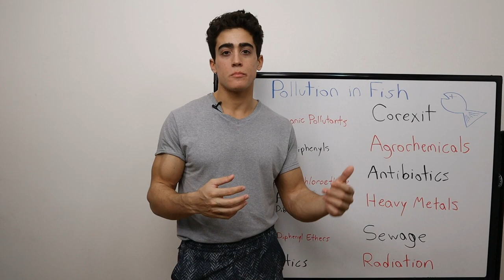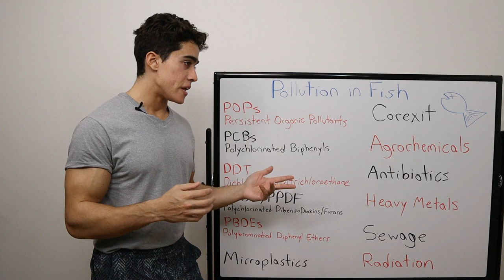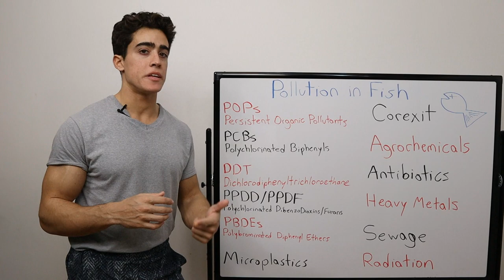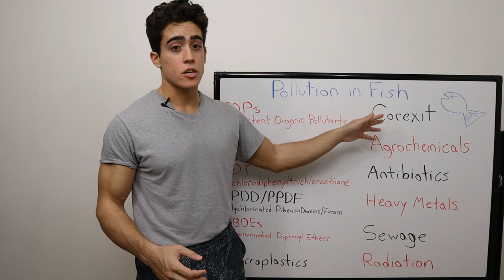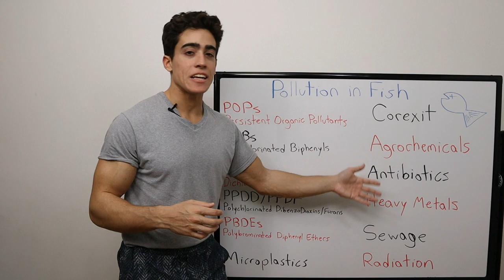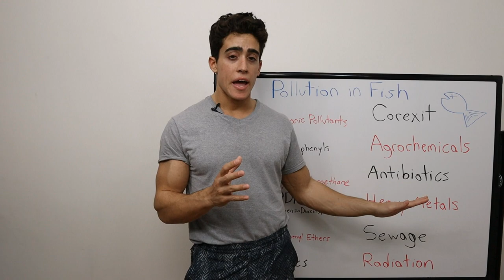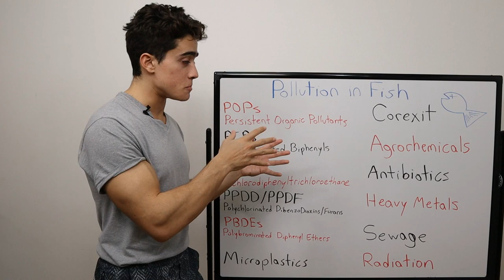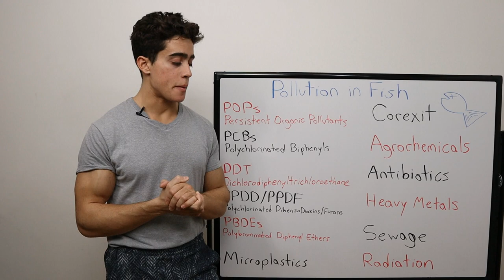Is Fish TOO TOXIC TO EAT!?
0:00 Introduction, is mercury that bad?
0:38 Quick answer
1:46 PCBs
2:22 DDT
3:30 PPDD/PPDF
4:13 PBDEs
4:59 Microplastics
5:40 Corexit
6:30 Agrochemicals
7:42 Antibiotics
8:24 Heavy Metals
9:53 Sewage
10:53 Radiation
12:17 Conclusion